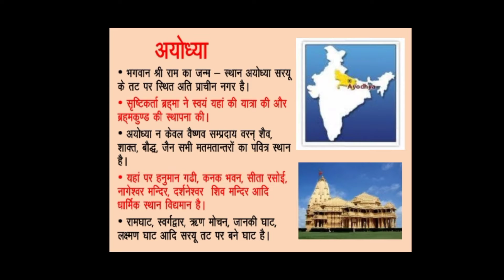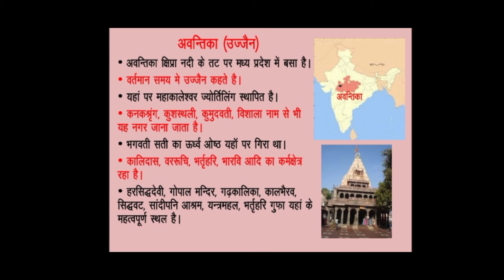सप्त पुरिया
पुराणानुसार ये सात नगर या तीर्थ जो मोक्षदायक कहे गये हैं।